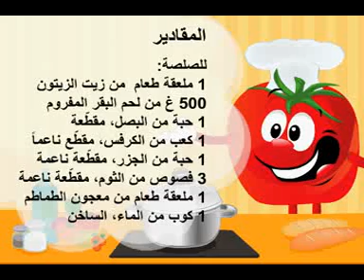معكرونة بينية مع اللحم و الفطر و صلصة البولونيز